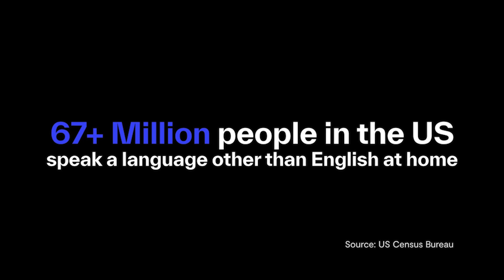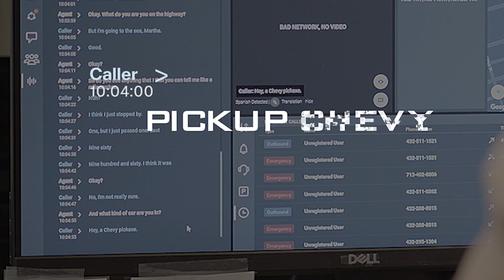Carbyne Two Way Translation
Carbyne APEX's new AI-driven two-way translation capabilities, Carbyne Translation, can automatically detect and translate languages for calls, texts, and chats, to ensure that every emergency call is handled with the utmost accuracy and speed. Hear how this technology is being used in Marfa, TX.